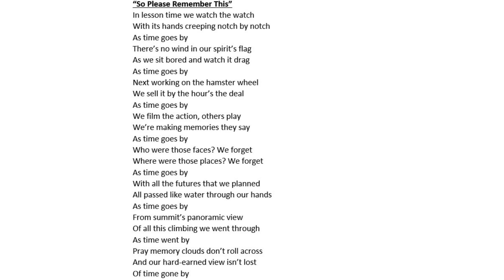So Please Remember This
My lyrics added to music made on Bandlab by Ricardo (Rik) Silva from Lisbon, Portugal who goes by @riksilva on Bandlab and by @rikjpt on Instagram